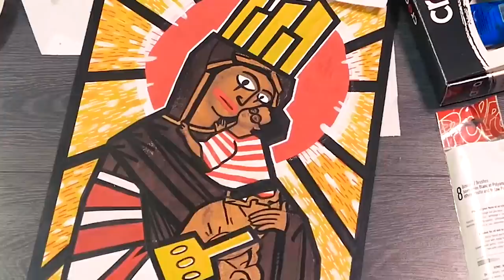Je RELOOKE la VIERGE 🖌